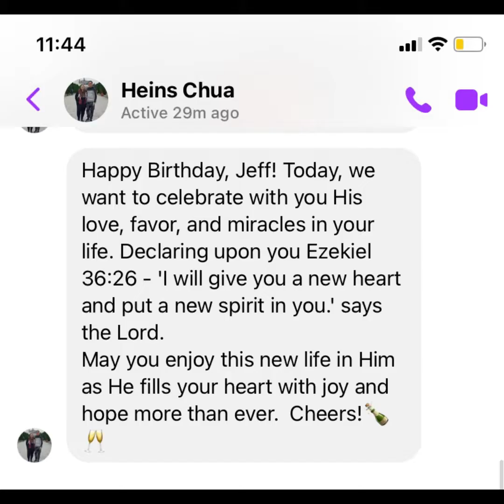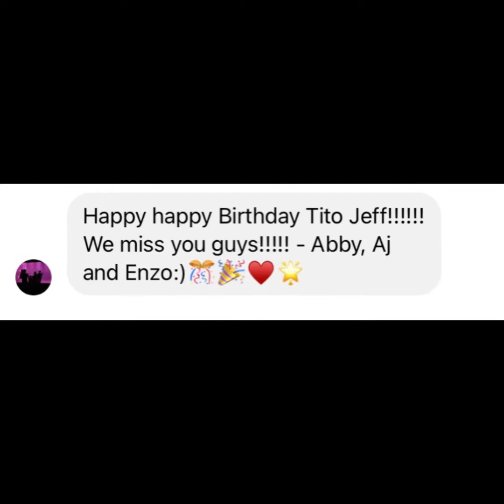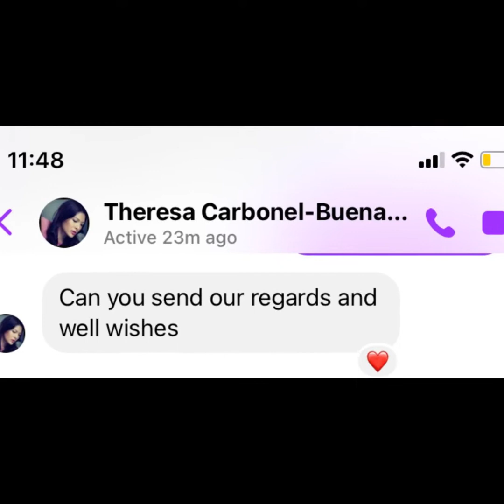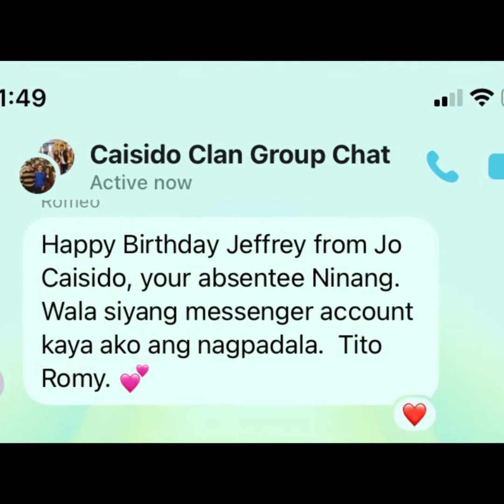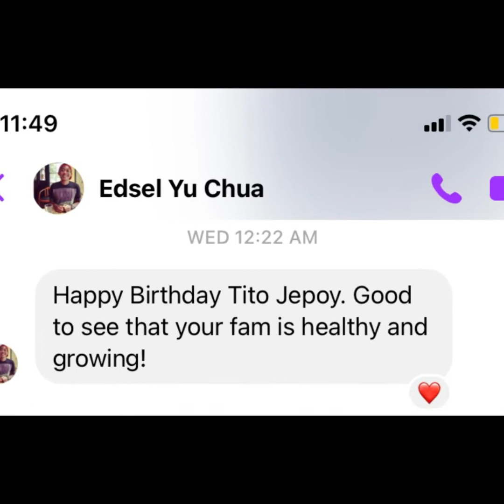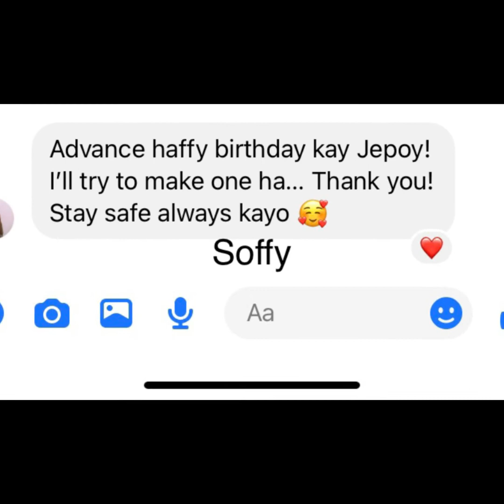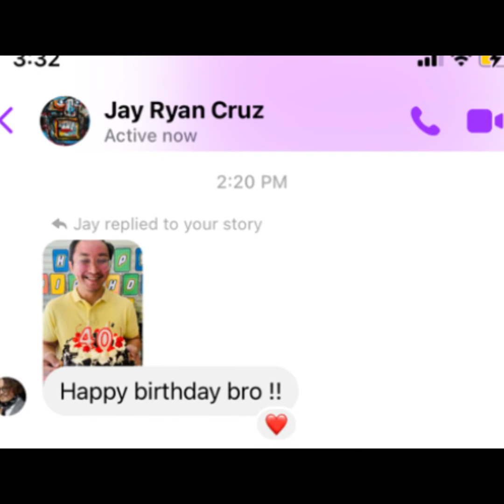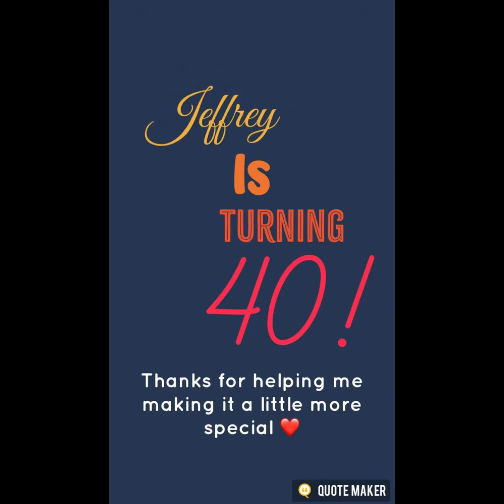January 13, 2022